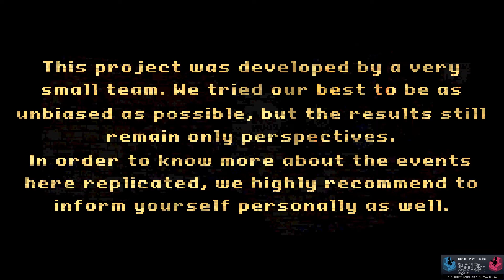RIOT: Civil Unrest Gameplay and First Impressions - No Commentary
RIOT: Civil Unrest 게임 플레이와 첫인상 [1080P FHD 60FPS ULTRA]